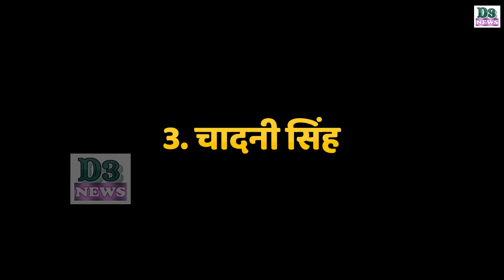D3 News || इन भोजपुरी हिरोइनों को पवन सिंह ने दिया अपने गानों में मौका. अब आते हैं बड़े-बड़े ऑफर्स.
इन भोजपुरी हिरोइनों को पवन सिंह ने दिया अपने गानों में मौका. अब आते हैं बड़े-बड़े ऑफर्स.